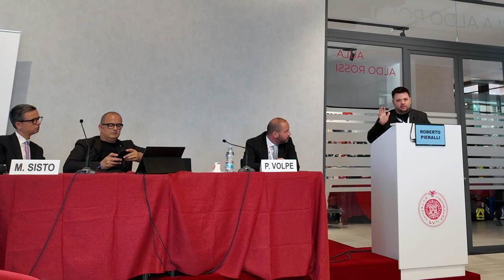XXI Convegno SIS118 - Intervento di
Intervento al Congresso Nazionale SIS118 relativamente ai problemi e al futuro dell' Emergenza Urgenza 118